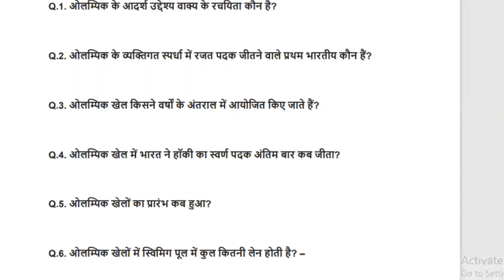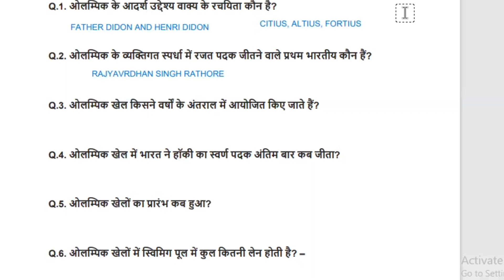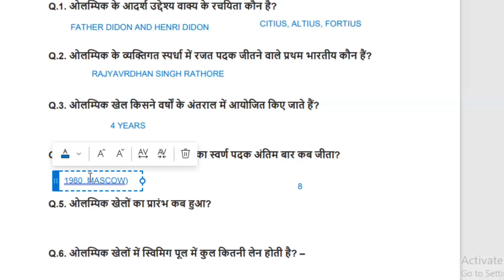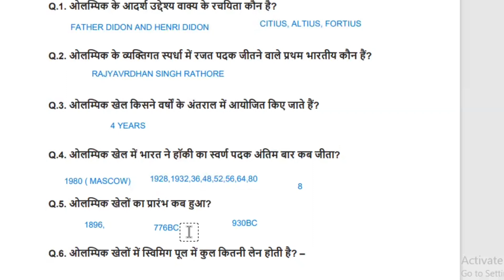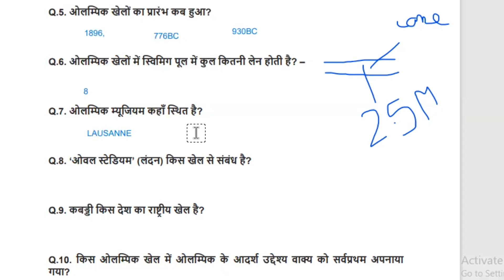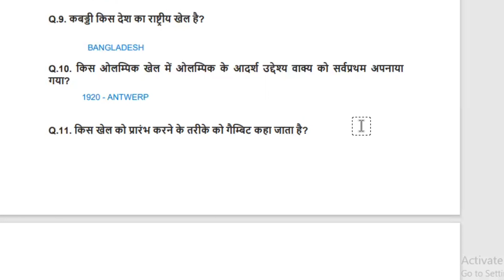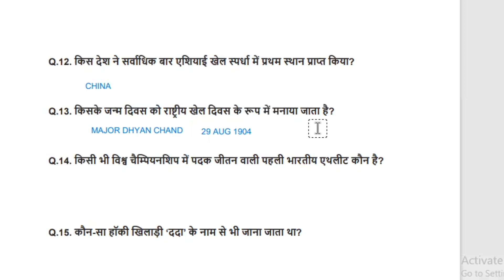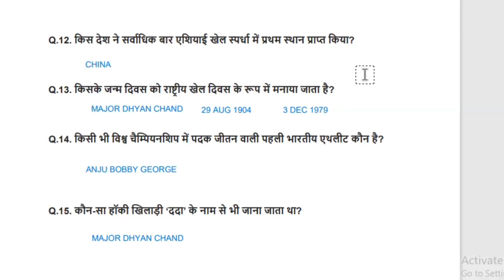Physical education for KVS and Other exams class 4.0